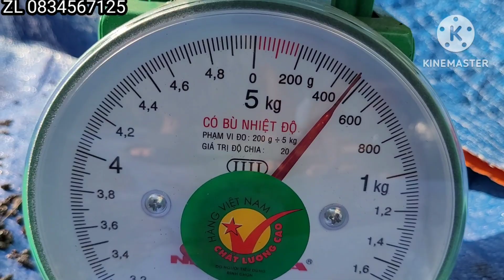Phân dơi nguồn hữu cơ tốt nhất cho cây trồng